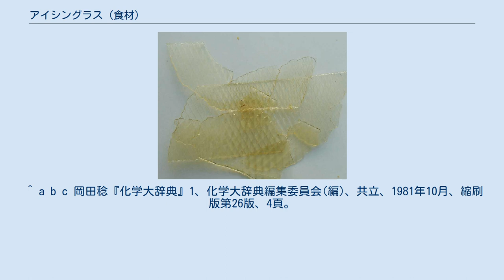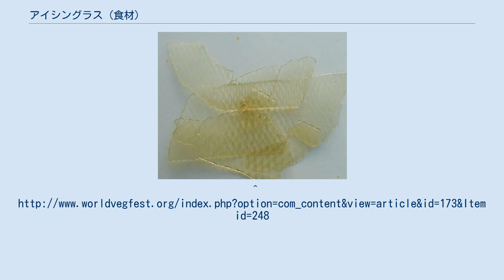アイシングラス (食材)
テンペラ画に使用するアイシングラス。
 アイシングラス（Isinglass）とは、魚の鰾（うきぶくろ）を原料として抽出されたゼラチンのことである。
魚膠の一種であるが、そのうちで高級なものとして区別される。
 アイシングラスは固体状の製品で流通し、半透明の薄いシートのことが一般的である。
魚の鰾を原料として、機械的な方法で抽出される。
古くは、チョウザメ、なかでもオオチョウザメ（ベルーガ）の鰾を原料として製造された。
その後、1795年にイギリスのウィリアム・マードックが、タラの鰾を原料として魚膠を製造する方法を開発し、安価な代替品として量産に成功した。
日本では、ニベと呼ばれる種類の魚の鰾から取った膠が接着剤として重用され、その名もニベと呼ばれた。
主な産地はソビエト連邦であった。
 ワインやビールなどの酒類を製造する際に、清澄剤として使用される。
そのため、厳格な菜食主義をとる人には、アイシングラスを使用する種類の酒類は忌避すべき食品ということになる。
ほか、食用用途としては、コンソメゼリーなどの料理にも用いられる。
薬品製造にも使用されている。
接着剤としても広く用いられ、より強力な合成接着剤が開発された現在も絵画の修復などに用いられている。
 ^ a b c 岡田稔『化学大辞典』1、化学大辞典編集委員会(編)、共立、1981年10月、縮刷版第26版、4頁。